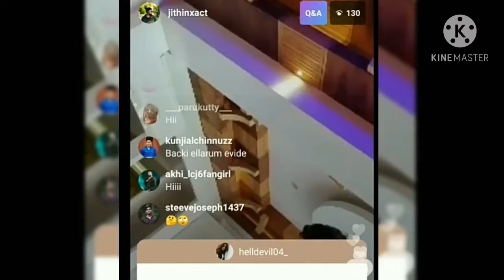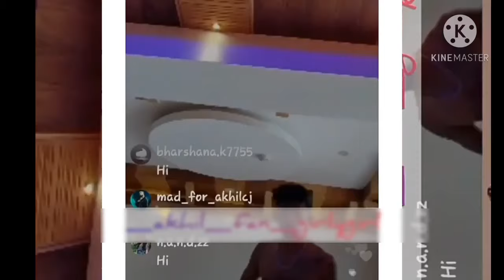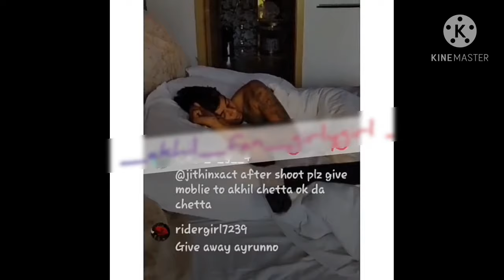akhil playing with steeve ll live hot photoshoot live